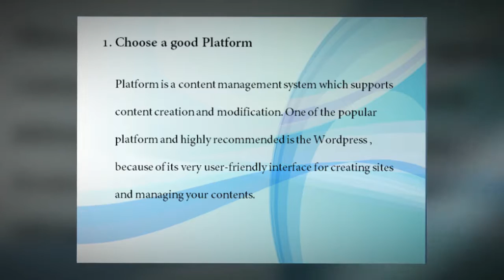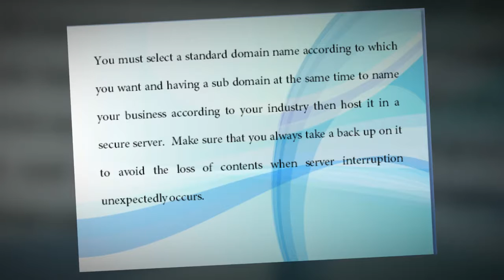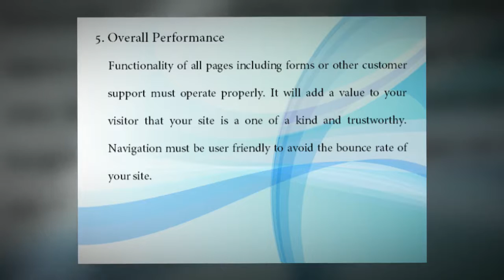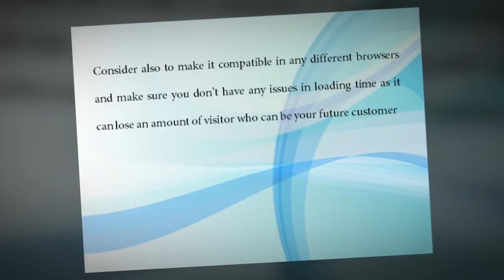What to Consider while Designing and Developing a Website | Website Design in Dubai | Alwafaa Group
Get the BEST Audience with our GREAT Design!

The most adaptive and flexible digital makeover to all sorts of business- Modern & Modest WEBSITES-Right from the experts!!

Alwafaa is a highly coordinated and determined team of digital excellence & expertise, who craft on finest skills and modern digital tactics techniques to create the best website designs. Being inspired to partner with the success journey of clients, we strive to foster the most stunning architecture to websites of any business. 18+ years of expertise and delighted experience of serving hundreds of customers with viable website designs and digital implementations have made us adorn the title of the best web design company in Dubai.  The passion to deliver the most creative and innovative web design solutions that could earn the best of the audience to the clients is still fueling us to dominate as popular web design agency Dubai.

Say Good-Bye to challenges and uncertainties in the Market – Keep Your Business Active and Viable-

Assure your presence in the Market and get glorified with guaranteed reach!!

Alwafaa, the choicest web design company in Dubai, blend box creativities with technology and help clients to meet all of the organizational goals. We Identify, analyze and evaluate each specification from the client and perfectly align along with critical competition in the market and apply our expertise and experience to adorn client’s appearance and activities online.

We frame deep-seated affinity with clients and promise to continuously function along with their dreams. Our skeptic reasoning and enticing elucidation will accord the client with the best in Industry. With this top web designing company in UAE, the business gets heightened to all the possible means of prosperity!

Know More About The Popular Web Design Company In Dubai
Alwafa’s Web Design & Development experts curate the best digital platform of innovative solutions to clients. With extraordinary digital tactics and expertise, we help clients to maximize their audience through the most impressive and sensational websites. We cohesively extend our constant effort to improve client’s online presence and performance with the non-cryptic developments.

Our website company in Dubai undertakes all digital challenges and couple client requirements with the best to produce astonishing trends online.  We deliver a unique and supreme web designing agency service that could solve every digital query and satisfy the interests of the client with maximum technical support. With a strong belief in the client relationship, we are not just delivering a product, instead of being a part of the client’s success journey, as a TRUSTED DIGITAL PARTNER!